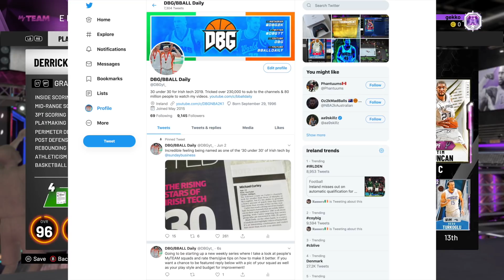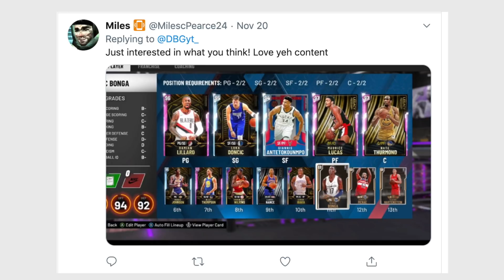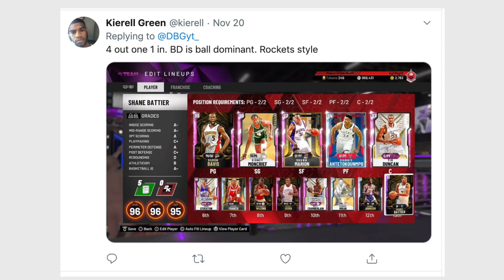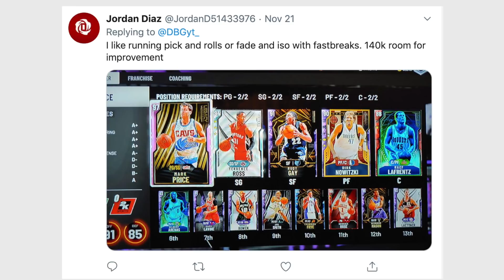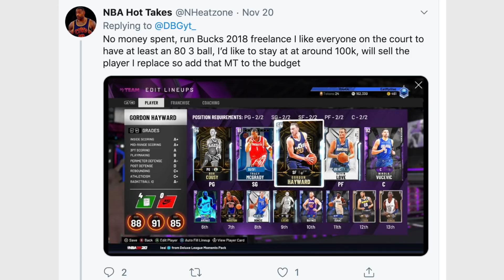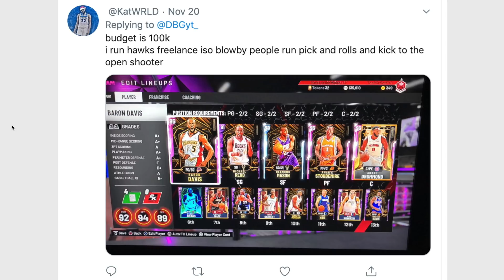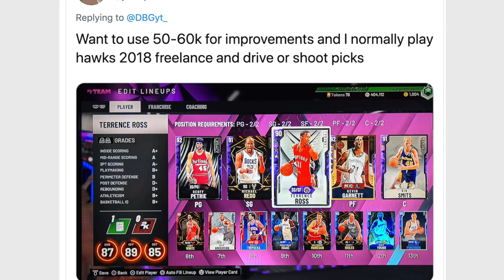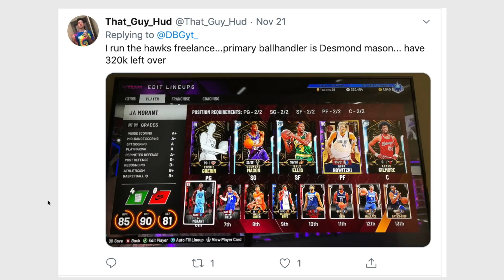I RATE YOUR TEAMS!! #2 | NBA 2K20 MyTEAM SQUAD BUILDER REVIEWS!!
I RATE YOUR TEAMS!! | NBA 2K20 MyTEAM SQUAD BUILDER REVIEWS!! In this video we review a bunch of squads in nba 2k20 myteam. THis is the first episode of this new series in nba 2k20 myteam. i base most of my tips off of my experience with the no money spent squad as well as the no money spent series. I also have used all of the best players, the best squads as well as the best budget squads in nba 2k20 myteam. in this video i review the squads of 10 different subscribers